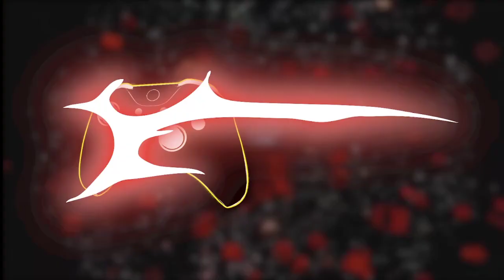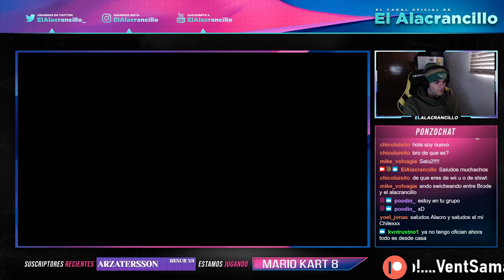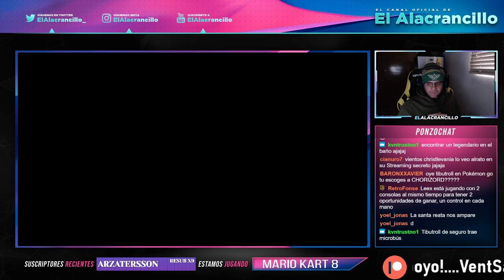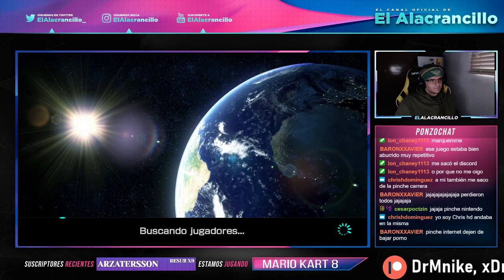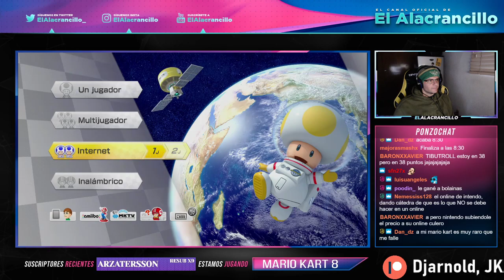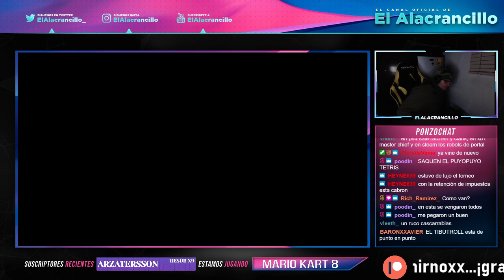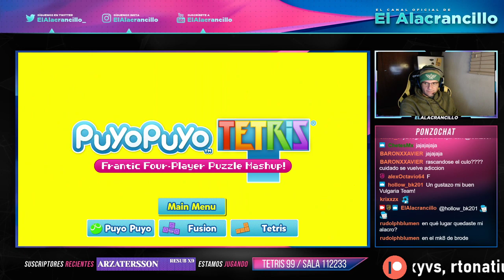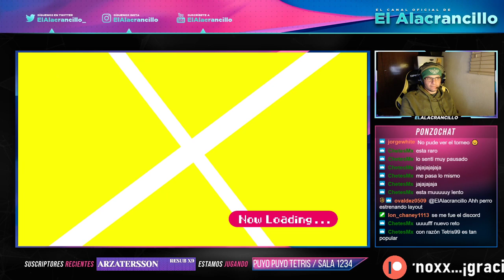Participando en el segundo torneo de Mario Kart 8 de BRCDEvg